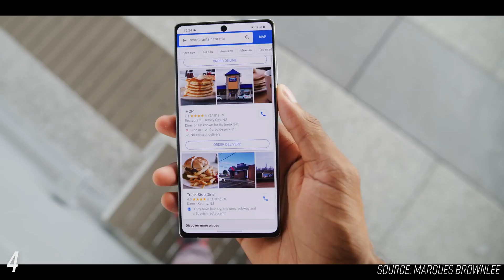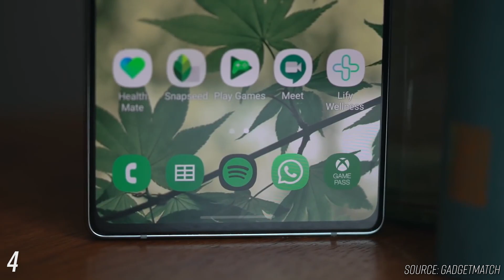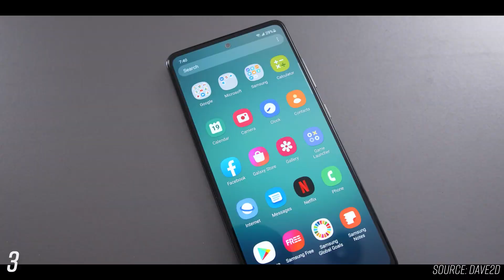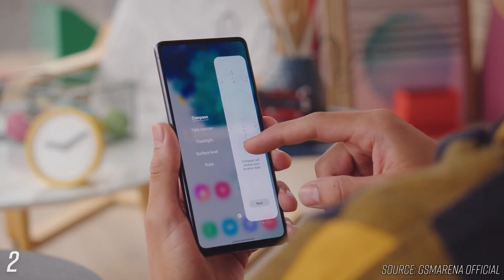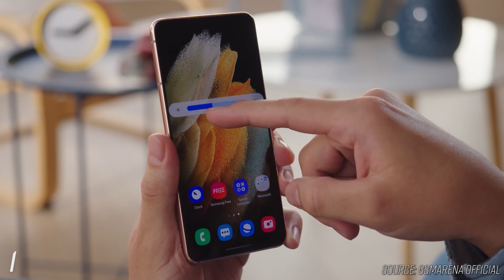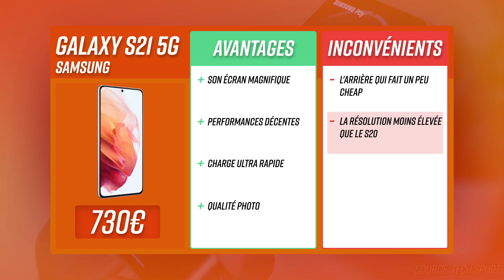Les 5 Meilleurs Smartphones SAMSUNG !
Top 1 ► Samsung Galaxy S21 5G ★
Top 2 ► Samsung Galaxy S20 FE ★
Top 5 ► Samsung Galaxy Z Fold 2 ★

Pour vous aider à choisir les meilleurs modèles, nous avons analysé les produits les plus populaires du marché et nous en avons extrait les meilleurs, sur base de leur rapport qualité/prix. Pour cela, nous avons fait attention à ce que chaque recommandation reprise dans notre Top 5 ait un bon rapport entre ses fonctionnalités et ses performances par rapport à son prix.

→ Avertissement